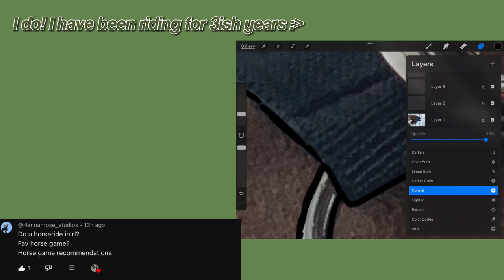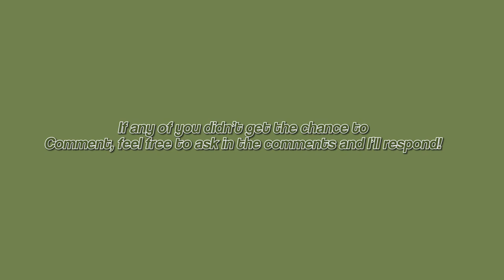★ Answering your QNA questions !! ★ 2K SUBSCRIBER SPECIAL #2